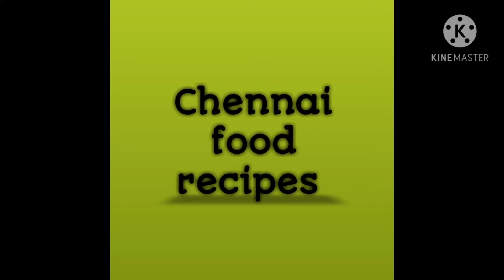babycornfry Golden crispy baby corn in tamil || fried baby corn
In this video how to make golden crispy baby corn in Tamil. Baby corn contains high fiber and lots of nutritional benefits.
We can make more recipes from baby corn. This is
one of the recipe so please try and make happy your family.